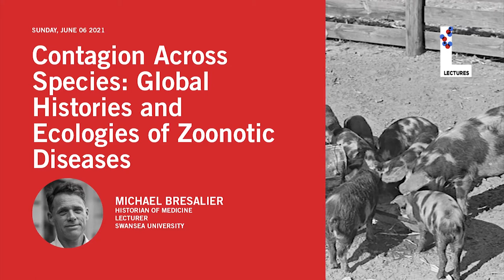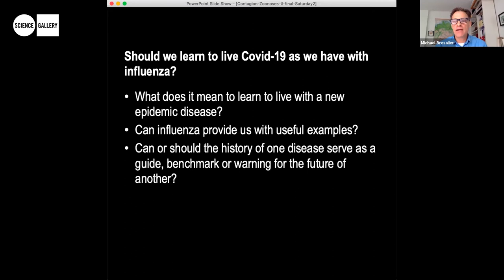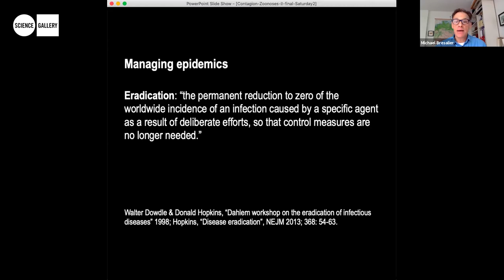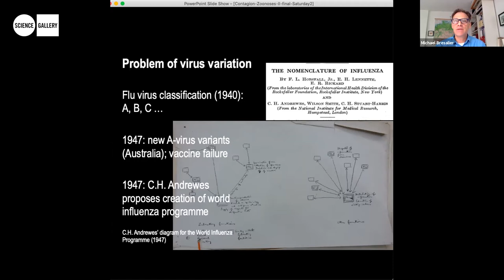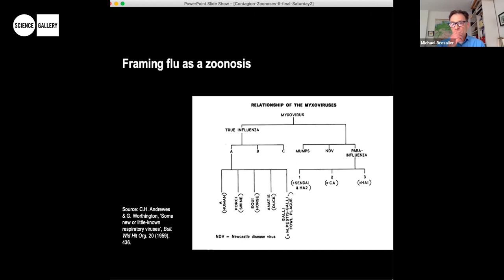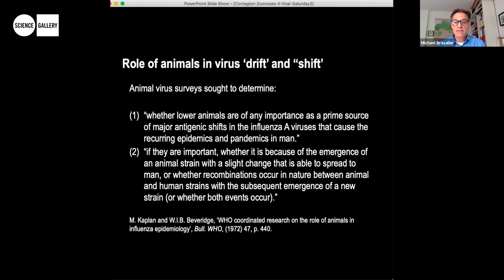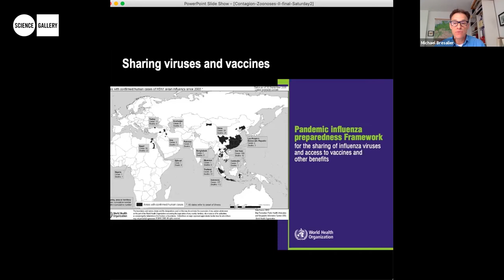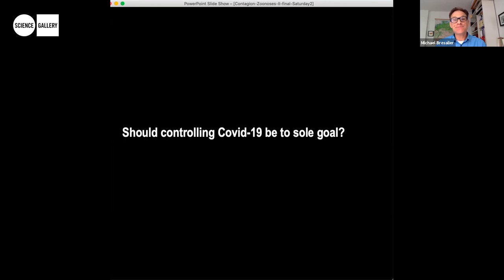Contagion Across Species: Global Histories and Ecologies of Zoonotic Diseases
Michael Bresalier
Lecturer in the History of Medicine
Swansea University

COVID-19 is a pandemic caused by a virus, SARS-CoV-2, that crossed from animals to humans. It has cast a sharp spotlight on the enormous challenges posed by “zoonoses”—those infections that move between animals and humans. A zoonotic event of this kind has been anticipated for many decades, and our current understandings and approaches are rooted in developments in framing zoonoses as both ecological and global problems over the last seventy years.

This talk, Michael Bresalier shares a historical perspective on some of the changing ways in which zoonoses have been framed and tackled as global problems connected to human interactions with animals, with changing environments, and with each other through globalised systems of animal food production and consumption.